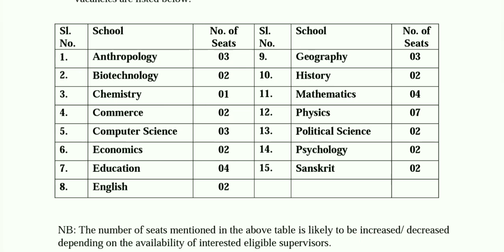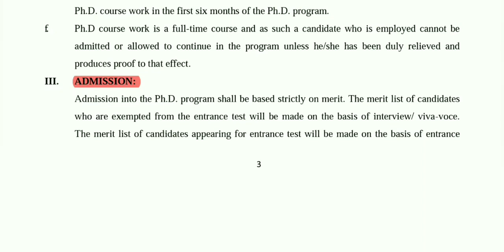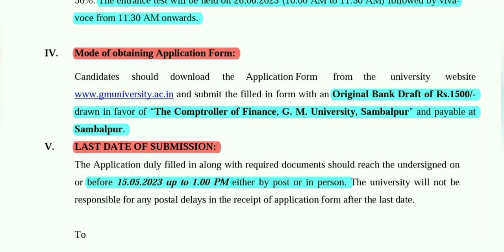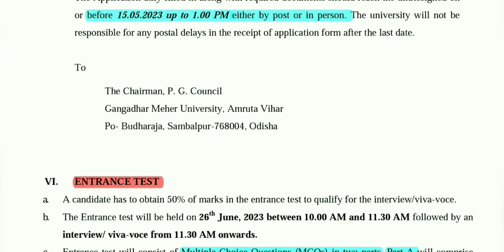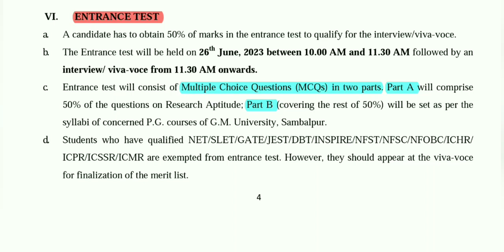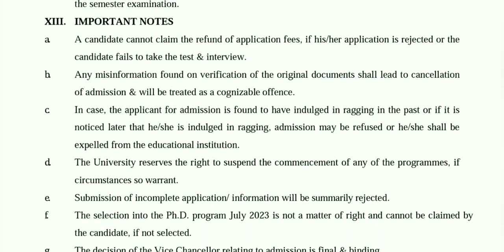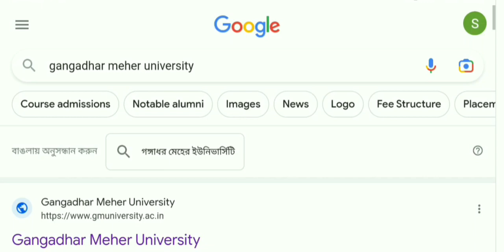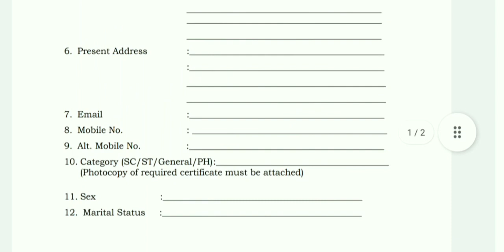PhD Admission 2023 // State University of Odisha // Gangadhar Meher University